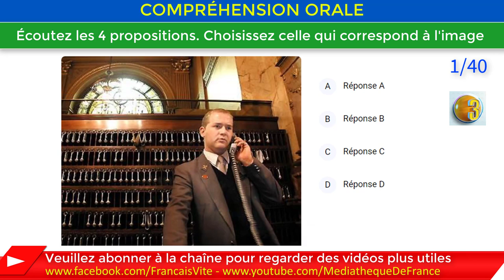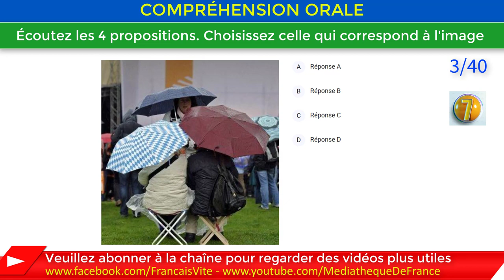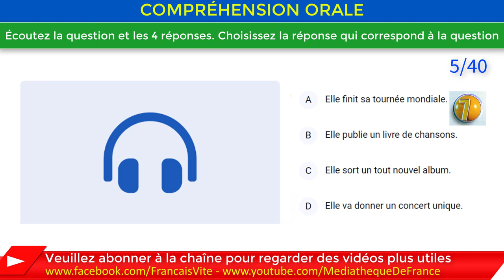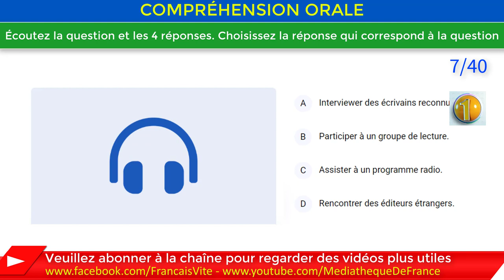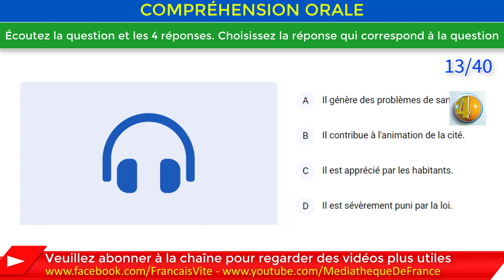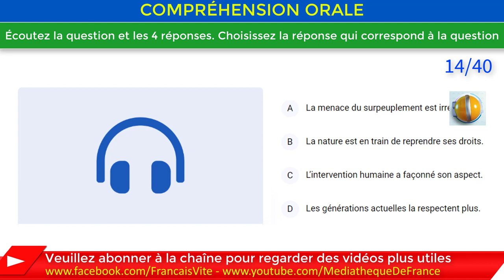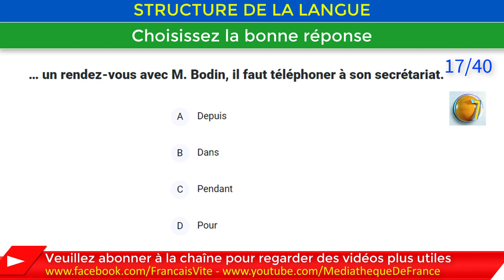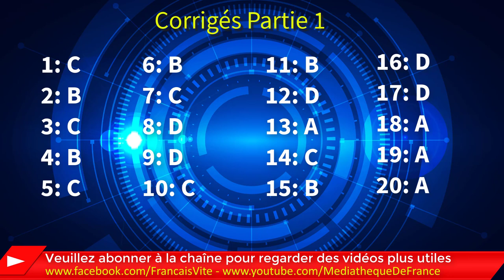20 questions Test TCF Numéro 5 Partie 1, Test d'entraînement au TCF, Réussir TCF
20 questions Test TCF Numéro 5 - Partie 1, Test d'entraînement au TCF, Réussir TCF

Tự học tiếng Pháp trên mạng. Xác định cường độ học để sắp xếp lịch học tốt hơn · Tuân theo trình tự học được đề xuất tại "Lớp học vỡ lòng". Trang này cung cấp nguồn tài liệu phong phú để giúp bạn học tiếng Pháp. Hãy học thêm các câu đơn giản, mở rộng vốn từ vựng, hoặc tìm bạn học. Học tiếng pháp, học tiếng pháp, hoc tieng phap: chuyên đào tạo tiếng pháp uy tín,chất lượng cho các học viên học tiếng pháp.
Tự học tiếng Pháp tại nhà hiệu quả. Nghe nói tiếng Pháp nhanh hơn 4 lần. Luyện thi TCF - Học dự bị tiếng tại Pháp,Luyen thi DELF B2, Kinh Nghiệm Du Học · Thông Tin Học Bổng · Cơ Hội Việc Làm, Hội Thảo Du Học PhápHọc Bổng Du Học Pháp.  Bảng chữ cái tiếng Pháp - Les lettres de l'alphabet (Phần 1) Hãy tải phần mềm học tiếng Pháp miễn phí tại đây.